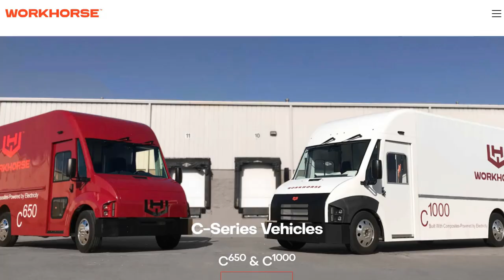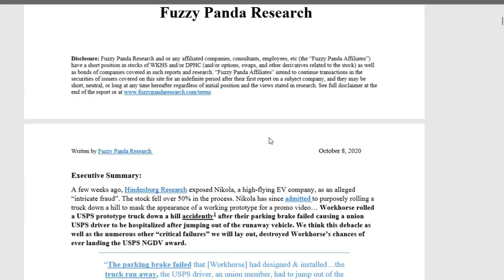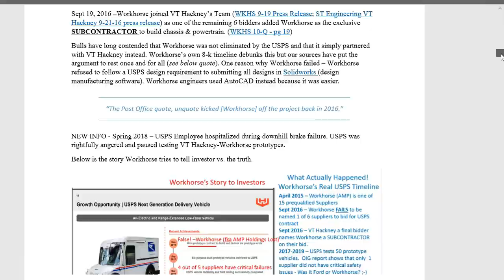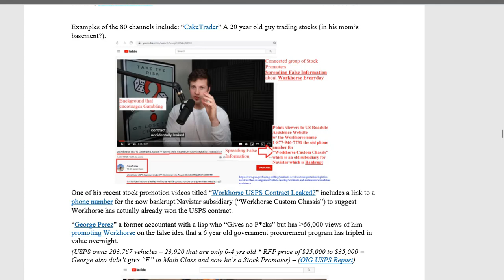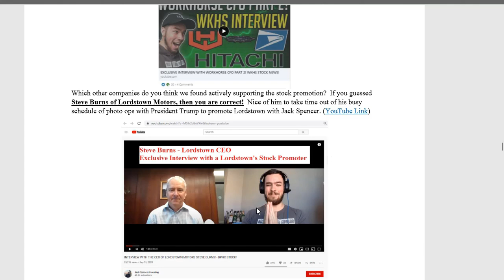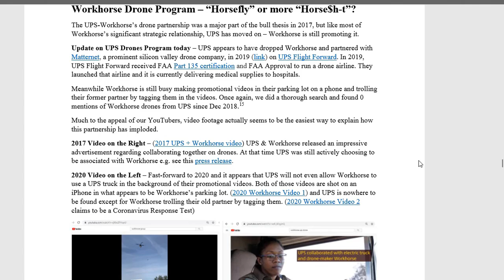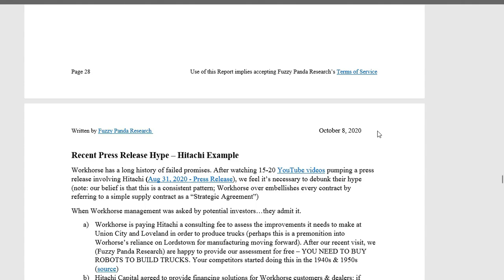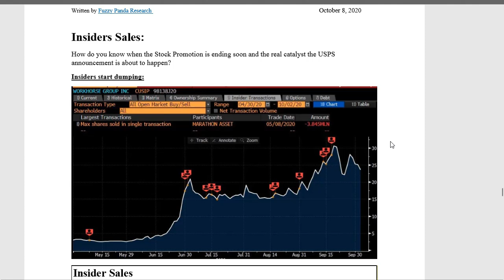Workhorse Stock - The Fuzzy panda report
In this video "Workhorse Stock - The Fuzzy panda report" I take a brief look at the new report that has been published by "Fuzzy Panda Research" and that claims Workhorse is a scam. It is a company that is short in Workhorse stocks and they try to present a bleak picture of the company.
What I focus on here is their claim that Workhorse has paid youtubers (like me) to talk nicely about the stock to hype it up.

See here what I think of the matter.